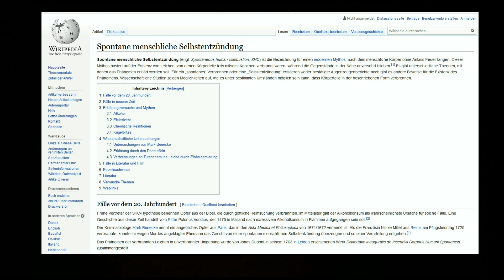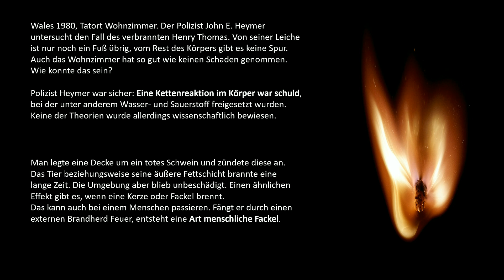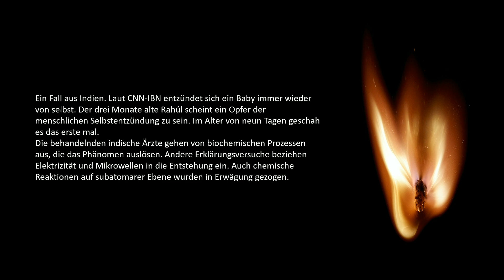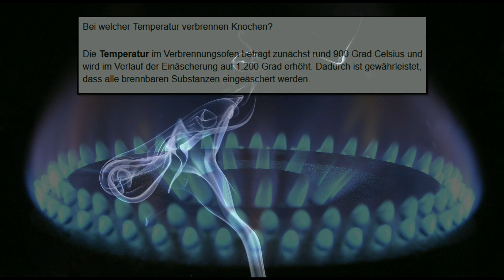Spontane menschliche Selbstentzündungen - Wie sind sie zu erklären!?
Liebe Mitstreiter/in, Thema heute: Spontane menschliche Selbstentzündungen Sie sind real und passieren Weltweit seit langer Zeit. Wie sind diese Selbstentzündungen zu erklären!? Sind sie nur ein Mythos oder eine Legende?
Wünsche euch viel Spass beim Video, euer Chris

📓 ▬Meine Werke ▬▬▬▬▬▬▬▬▬▬
Die Sage von Thuslan (Sammelband) Fantasy-Roman
Der Kobold (Horror-Roman) Nichts für schwache Nerven!
Wenn ihr über diese Links* etwas kauft, entstehen euch natürlich keine zusätzlichen Kosten.

Weiterführende Informationen zum Thema.
📦 Bücher & mehr…
📚Buchtipp

📽 ▬Videotipps ▬▬▬▬▬▬▬▬▬▬

👨👩👧👦 ▬ SOCIAL MEDIA ▬▬▬▬▬▬▬▬▬
Hier habt ihr die Möglichkeit zu folgen.